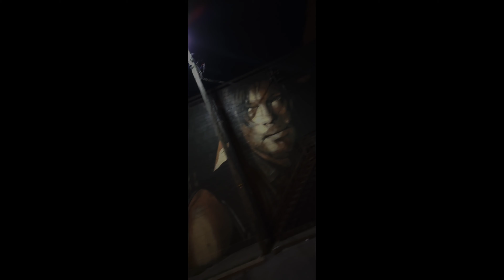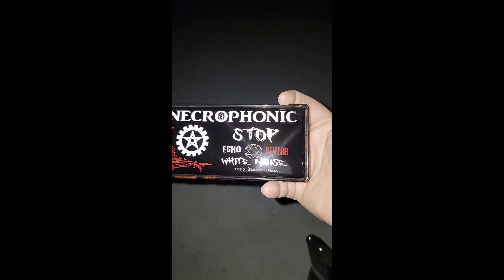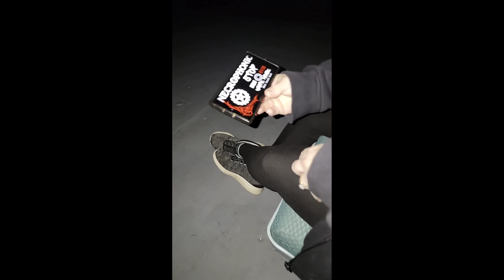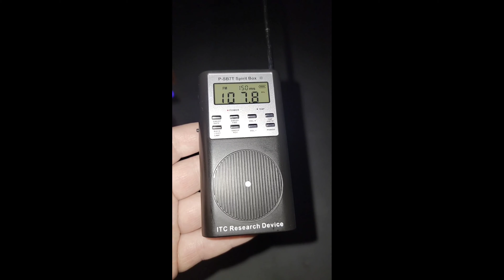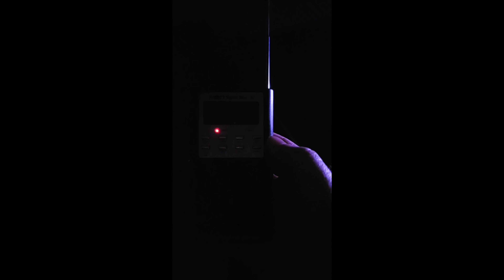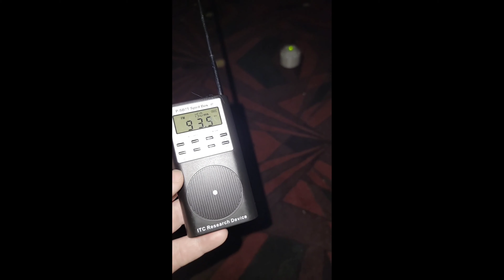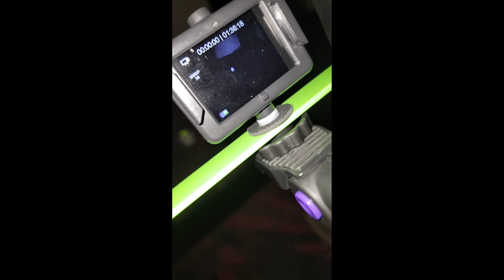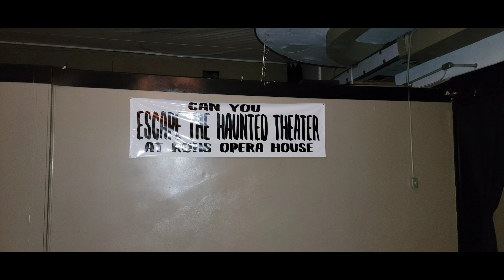Portal Box Session @ ROHS Opera House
We Travel to Cynthiana to explore one of Kentuckys most Haunted Locations. ROHS Opera House. With some new equipment we will see what all we can find.